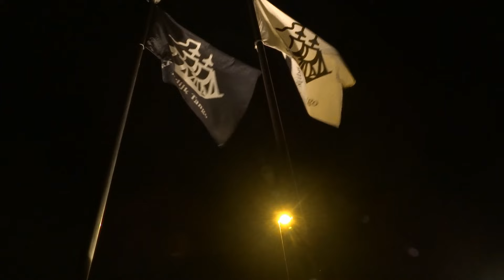20150820 Antwerpen Danst Salsa Rueda : de demo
Video compilation from the "Salsa Rueda Demo" event with the "Rueda @ Casa Baila"-group and organised by Kattendijktango @ Kattendijksluis, Antwerpen on 20/08/2015 _(the demo was postponed to that date due to a heavy storm the week before)